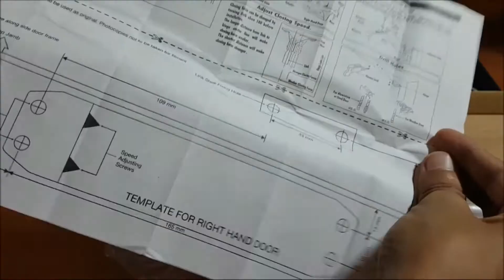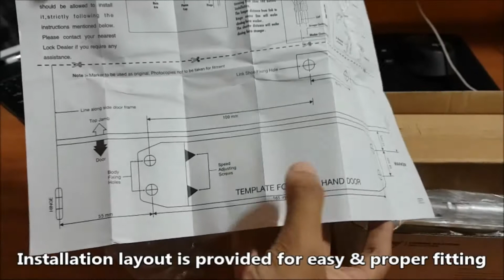Godrej C071 (Two Speed) Hydraulic Door Closer (Silver Colour, 60KG Pulling Capacity) Unboxing.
Hey Guys,

Godrej C071 (Two Speed) Hydraulic Door Closer (Silver Colour, 60KG Pulling Capacity) unboxing video. This particular door closer is capable of pulling a load up to 60KG and can be operated in two speeds. Best for indoor usage only i.e. in homes or offices.

THE PRODUCT DETAILS ARE AS FOLLOWS:-
• Right hand and left hand opening doors
• Mounting on door panel or door frame ; Type: Lock ; Maximum Closing Moment: 14Nm ; Other Dimensions: Door Weight : 60 kg, Door Panel Width : 1000 mm, Door Opening Angle : 180°
• Door weight up to 60kg
• Door panel up to 900mm width
• Door opening up to 180 degree width
• Adjustable closing and latching speed
• Warranty: 1 Year warranty from the date of invoice

Hope, I can serve you with more valuable contents in future too as well.

Best wishes,
Anirban's Review :).